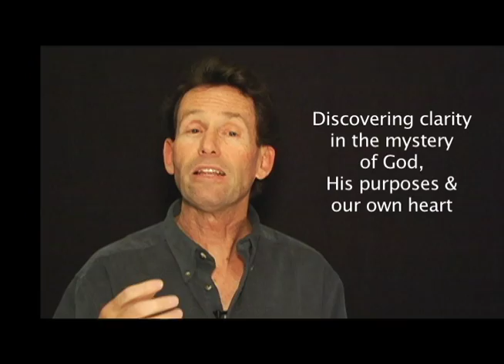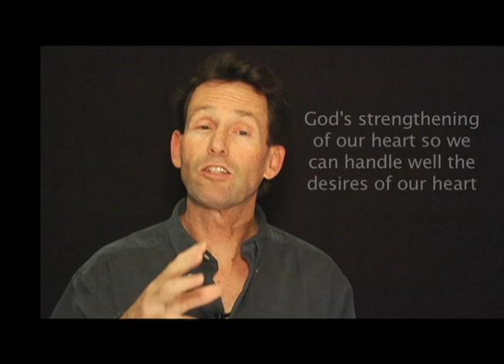The Noble Heart Ministry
The Noble Heart helps people realize the life they were designed to live that brings life to others.

There is a life that is so rich and fertile, so strong and resilient, so wise and cunning, so pure and true, so simple and clear that it will touch the world in unforgettable ways. A life of disproportionate effect. This is the life possessed by the noble heart -- "those with a noble and good heart, who hear the word, retain it, and by persevering produce a crop -- a hundred times more than was sown." Luke 8:15 & Mark 4:20